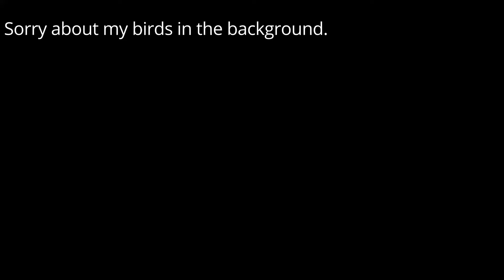Forgotten Roblox games...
Games that once stood out from the crowd, now struggling for a bit of life.

subscirbe!!!